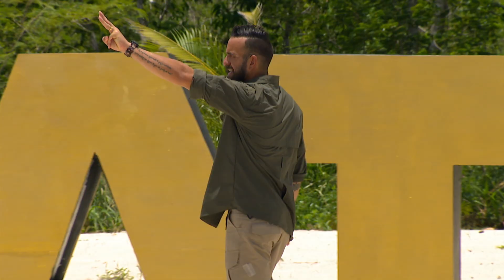Los atletas están poniendo lo de arriba abajo en la pista | Exatlón EEUU #3 Capítulo 8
Exatlón Estados Unidos #3 Nadie escapa de los manos de mejores...